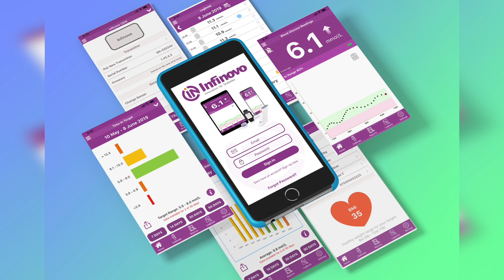Infinovo Introduction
Infinovo was formed in 2016.  For the past few years, Infinovo has been focusing on developing an Accurate and Affordable CGM for patients which will be available for both Type 1 and Type 2 Diabetics.

Our World Class Engineers have developed a CGM which can compete in the Global Market for accuracy, durability and design.
The Glunovo i3 CGM is the first-generation CGM product from Infinovo, which received CE Certification in June 2019 and in the coming months will be available in the European Ma